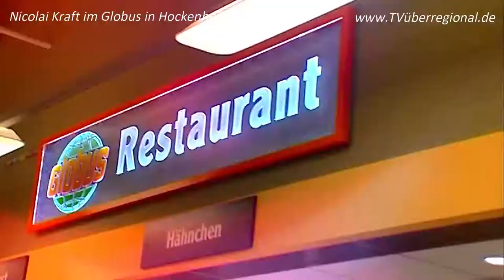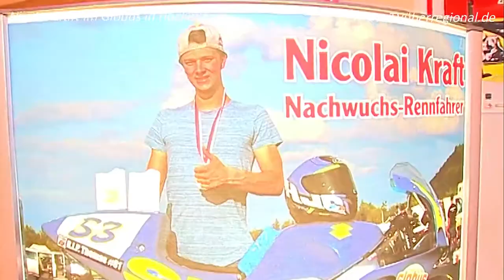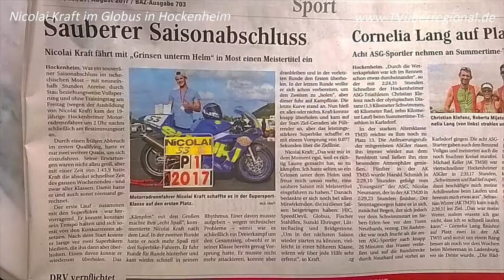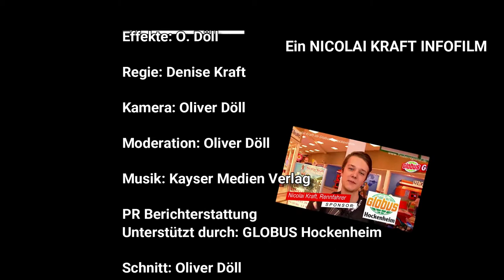Nicolai Kraft, Rennfahrer, Autogrammstunde bei seinem Sponsor GLOBUS, Michael Noe in Hockenheim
Autogrammstunde im Globus in Hockenheim.
Nicolai Kraft, Rennfahrer, bei seinem Sponsor GLOBUS, Michael Noe in Hockenheim.